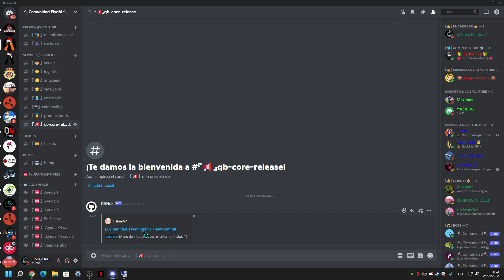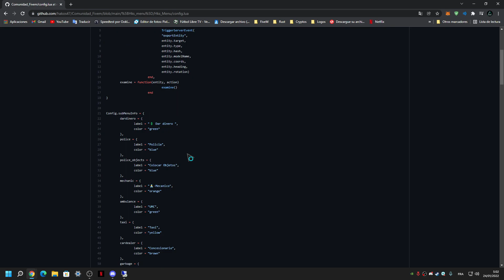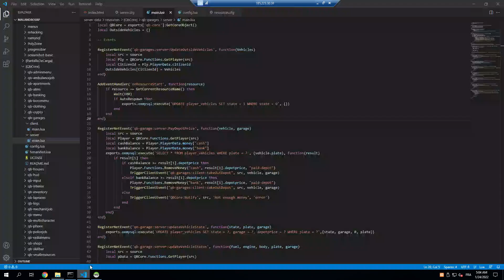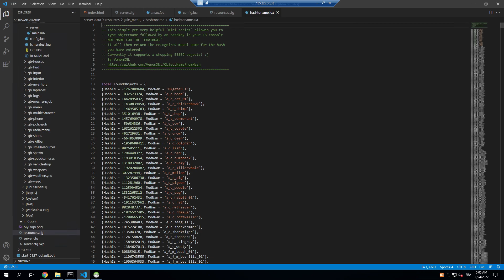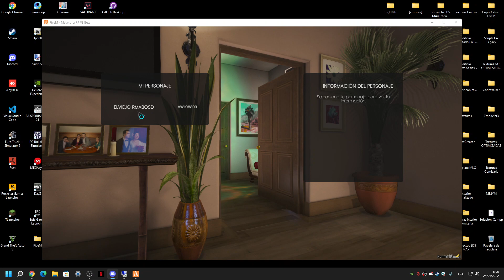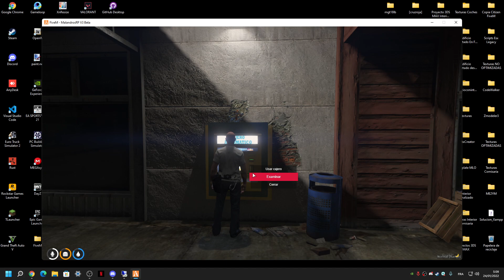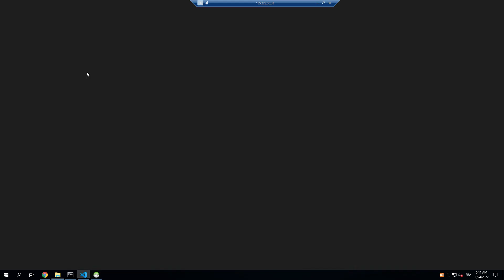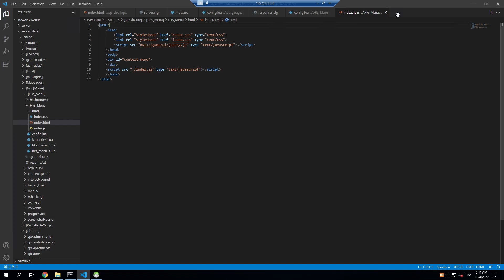Fase beta del Script que permitirá interactuar con el entorno QbCore 2022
Buenas a todos, como vieron en el video es un Script que se ha hecho desde 0 y aun esta en desarrollo, para mas información pueden entrar en la Comunidad de Discord saludos